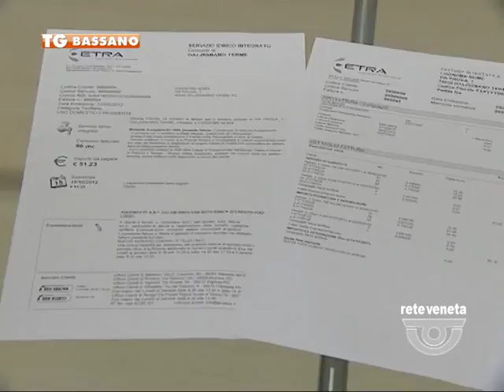BASSANO TG - 21/03/2016 - ACQUA: AUMENTI IN ARRIVO NELLE BOLLETTE DI ETRA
BASSANO TG (lunedì 21 marzo 2016) - Aumenti in arrivo per gli utenti di Etra. In questo 2016 la bolletta dell’acqua costerà di più. Una decisione che non dipende dalla multiutility, ma che invece è stata imposta dall’alto
L’aumento previsto, dunque, verrà restituito ai cittadini sottoforma di interventi strutturali
Aumenta, dunque, il costo dell’acqua ma, lo ricordiamo, diminuisce quello dei rifiuti che quest’anno, ai cittadini di Etra, costeranno il 3.5% in meno di un anno fa